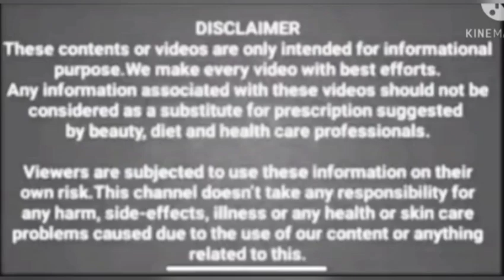உடல் எடை,பிரசவ உடல் எடை, PCOD சரியாக இதை சாப்பிடுங்க போதும்.